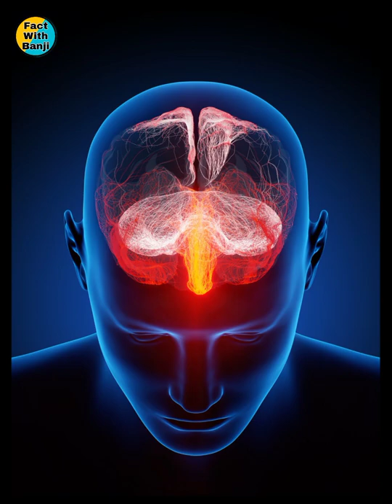बिना पंखों का पक्षी 🤔।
shortsvideo ashortaday factshindi banjibairwa.